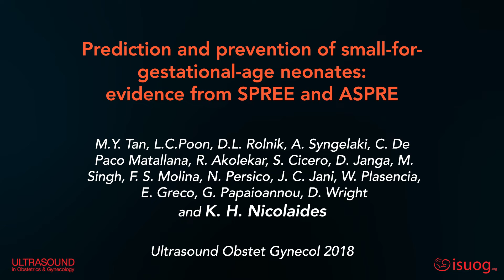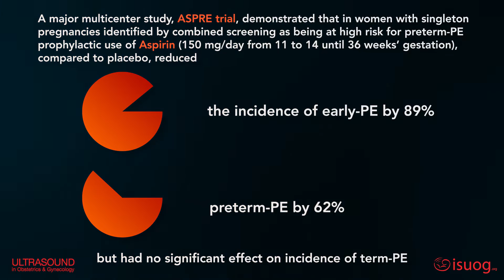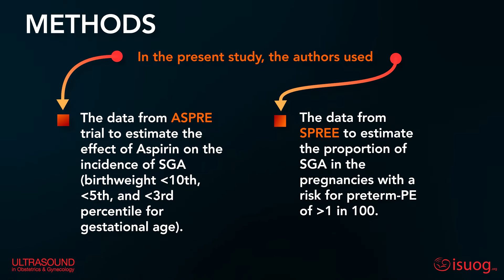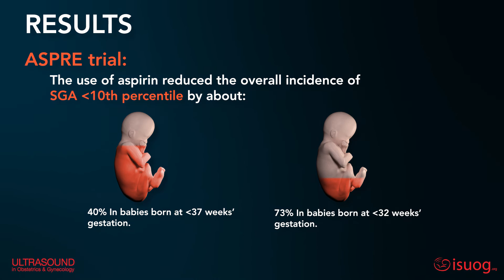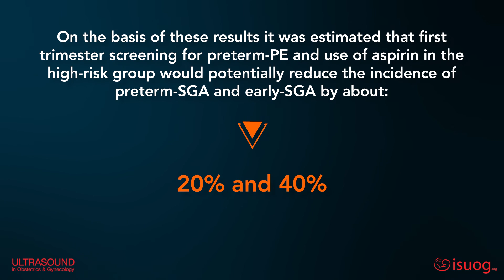Prediction and prevention of small‐for‐gestational‐age neonates: evidence from SPREE and ASPRE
Watch the new UOG Journal video abstract on a study by Tan and colleagues from Prof. Nicolaides’ group, showing that first-trimester screening for pre-eclampsia by maternal factors and biomarkers identifies a high proportion of cases of preterm SGA that can be prevented by the prophylactic use of aspirin.